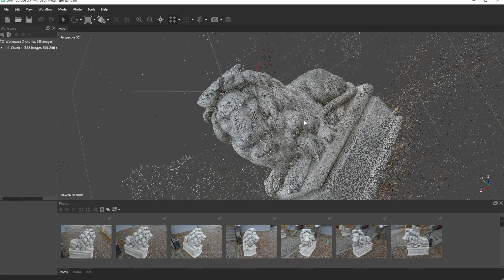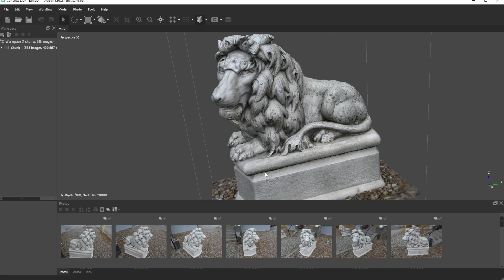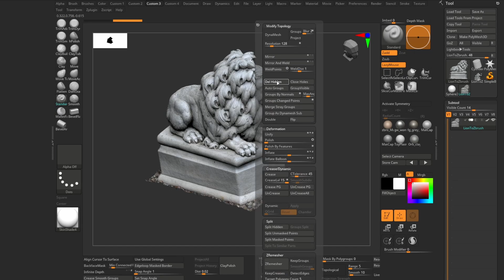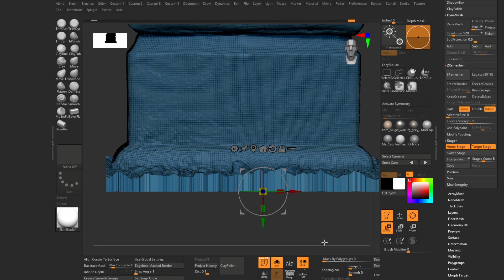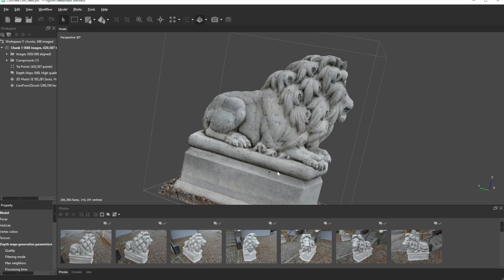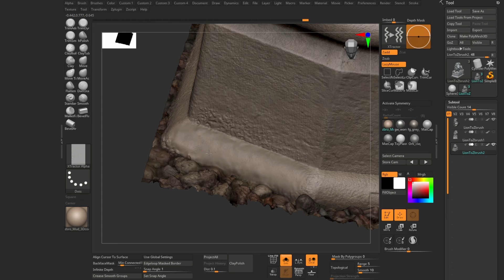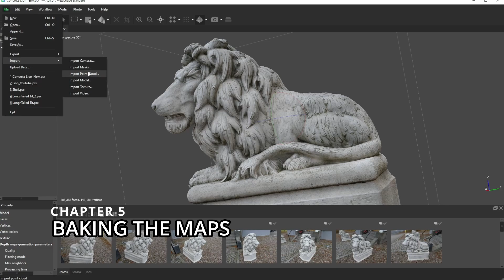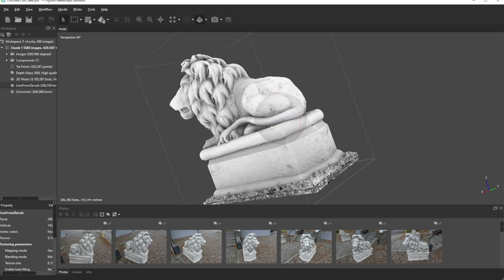Photogrammetry Workflow: Metashape To Zbrush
In this video I show how to use Agisoft Metashape and Zbrush to create your photogrammetry models.

Music used in the video:
Pure Soul, Between Worlds, Imaginary, Komorebi, Overgrown and Healing River, all by Tenno: